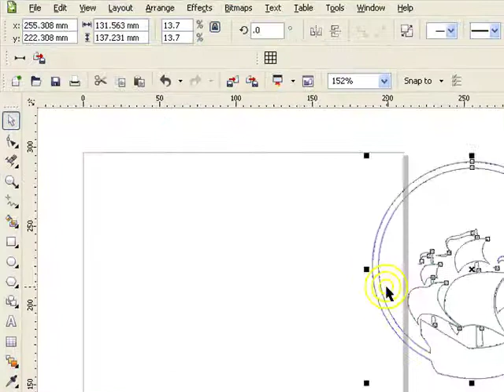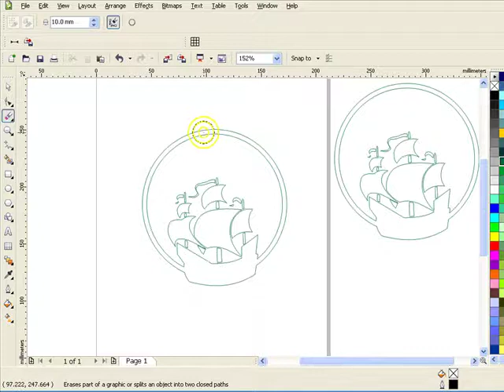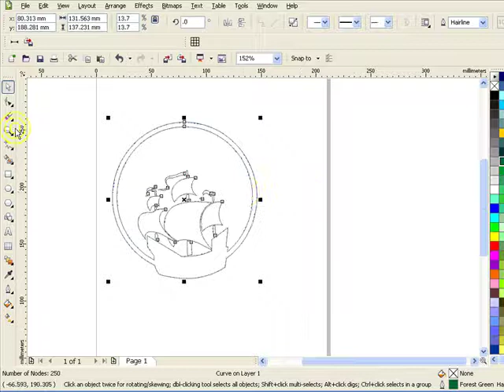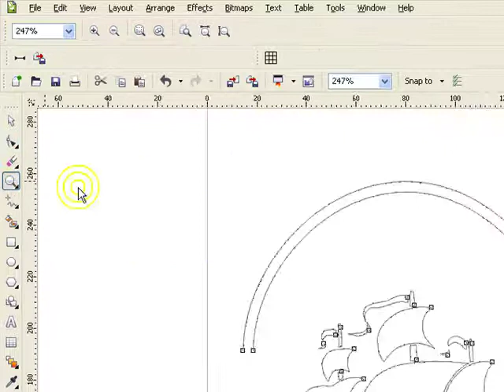140.วิธีตัดเวกเตอร์บางส่วน Cutting some of the vector (CorelDRAW)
หลากหลายวิธี การตัดบางส่วนของ Vector ออก เพื่อเหลือไว้เฉพาะส่วนที่ต้องการ